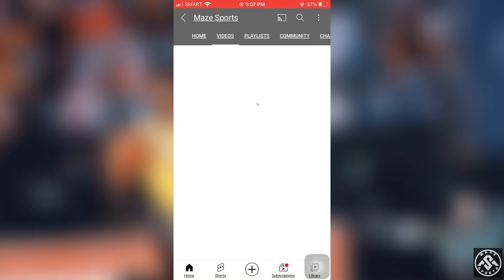BAGONG SHARP SHOOTER! G LEAGUE MVP NASA LAKERS NA!!!